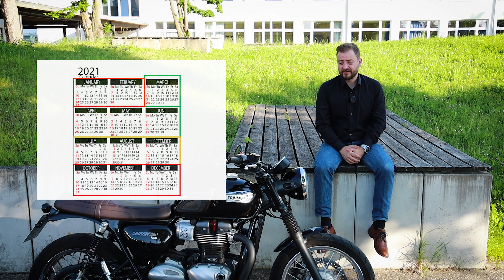So verkaufst du dein Motorrad erfolgreich und teuer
⚠️ VIDEOBESCHREIBUNG  ⚠️
▼Wir werden unterstützt von▼
Euer Spezialist für Aprilia, MotoGuzzi, Rev`it! und Kriega!

►Inhalt
0:00 Intro
0:35 1. Der Verkaufszeitraum
1:25 2. Die Vorbereitung
3:05 Service und TÜV neu vorm Verkauf?
4:11 Reifen wechseln vorm Verkauf?
4:46 Anbauteile extra verkaufen?
6:02 3. Fotos
7:44 4. Der Verkaufstext
10:44 5. Preisfindung
12:12 6. Verkaufsgespräch
15:49 Preis am Telefon oder per Mail?
16:58 Verkäufertricks
17:40 Kaufvertrag
19:45 Nice Outro

► Einzelne Schritte
1. Verkaufspreis ermitteln
[Modellsuche nach Baujahr, Kilometer großzügig, Deutschland weit und im 200km Radius]
2. Vorbereitung
[Alle Papiere raussuchen, Zweitschlüssel usw., Motorrad waschen]
3. Fotos
[Es geht um das Bike, Schäden ebenfalls festhalten]
4. Verkaufstext
[Klar, sachlich, strukturiert und ehrlich, siehe unten]
5. Preisfindung
6. Verkaufsgespräch
"Ich habe aber eine andere gesehen die kostet 500€ weniger"
Antwort: "Und dennoch sind Sie hier, weil Sie wissen, dass dieses Motorrad besser ist"

►Verkaufstext
Historie:
Ich bin der zweite Besitzer der Bonneville. Sie ist um- und unfallfrei, EZ in Deutschland, Scheckheftgepflegt beim Vertragshändler, kein Vorführer;

Wartung:
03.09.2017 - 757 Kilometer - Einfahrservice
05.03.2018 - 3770 - Jahresservice (Öl, Bremsflüssigkeit, Durchsicht)
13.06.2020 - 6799- Jahresservice (Öl, Bremsflüssigkeit, Durchsicht, Reifen)
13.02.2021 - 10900 - Jahresservice (Öl, Bremsflüssigkeit, Durchsicht, TÜV)
Nächster Service Februar 2022

Verschleißteile:
Reifen vorne 2,2mm
Reifen hinten 4,5mm
Bereifung Conti Road Attack 2
Antriebskette in sehr gutem Zustand, noch die Erste

Umbauten:
Schwarzer T100 Lenker + T120 Lenkerklemmung
LSL Retro Spiegel
Miniblinker LED retro
Motone Heckumbau (Original wird mitgegeben)
T120 Sitzbank (Original wird mitgegeben)
YSS Stoßdämpfer
Motone Tankverschluss (Original wird mitgegeben)
Kurzer Frontfender (Original wird mitgegeben)
Original Triumph Griffheizung, Kratzschutz Tank, Kniepads
Triumph Abdeckung Bremsflüssigkeitsbehälter (Original wird mitgegeben)
Krümmer und Auspuff durch den originalen in schwarz ersetzt.

Sonstiges:
Motorrad ist ganzjährig angemeldet und kann bei Vorlage eines Führerscheins Probegefahren werden.
Die Übergabe erfolgt abgemeldet.
Der Verkauf erfolgt ohne Sachmängelhaftung.

💎 ALLE PRODUKTE IM CHAINBROTHERS SHOP 💎

Jede Woche Sonntag 15 Uhr.

🎥 FAQ ZUBEHÖR 🎥
Spiegel: Motogadget mo.view pace (ja zugelassen)
Jacke: Rev`it Ignition 3
Helm: Schuberth SR2

Die Inhalte werden mit größtmöglicher Sorgfalt erstellt. Chainbrothers übernimmt jedoch keine Gewähr für die Richtigkeit, Vollständigkeit und Aktualität der bereitgestellten Inhalte. Die Nutzung erfolgt auf eigene Gefahr des Nutzers.